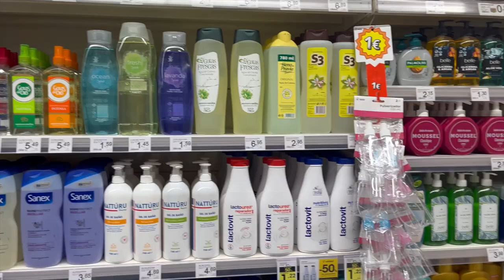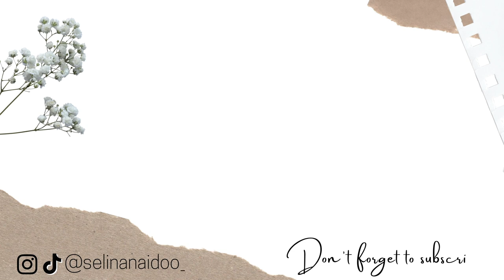Spain Vlog Part 1 of 2 *MADRID*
Click the 🔔  to be notified when a new post goes live!

Love & Blessings